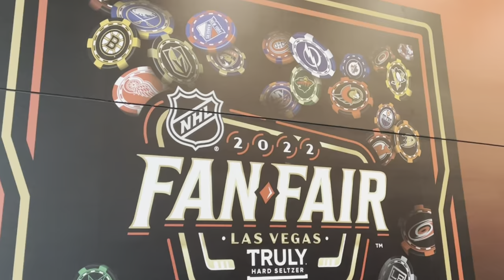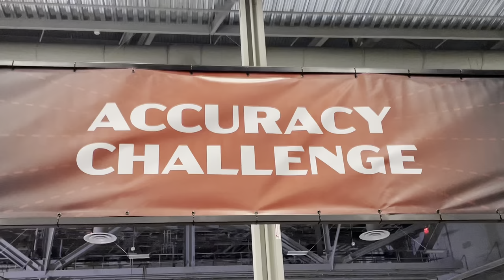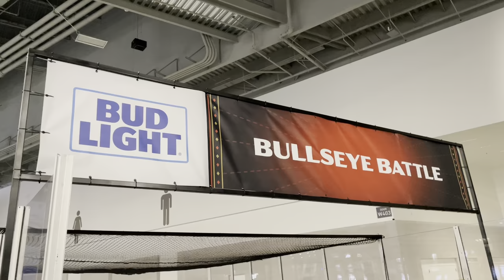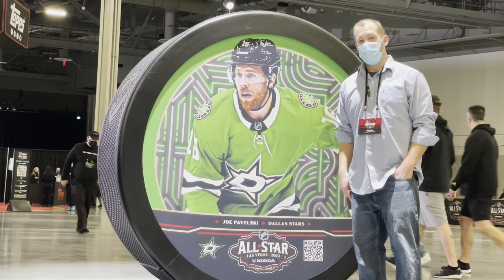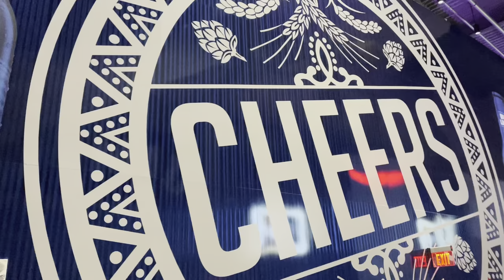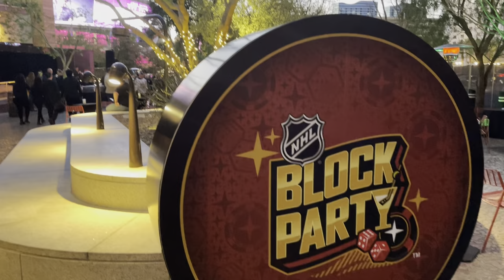Big Apple Hockey at The NHL All Star Game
A special "Marc on the Road" sees Marc and Filk at The NHL All Star Game in Las Vegas. As T-Mobile arena hosts the best players around the National Hockey League, the Big Apple Hockey hosts take in everything they can from the fan experience at the League's showcase event.

Chapters:
0:00 Intro